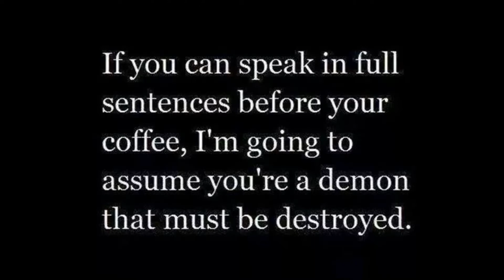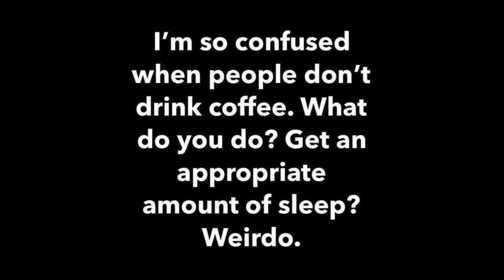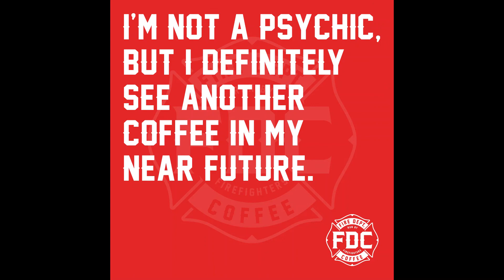more coffee 2